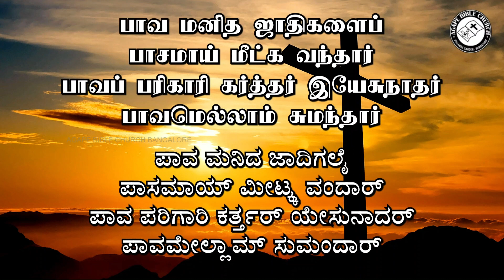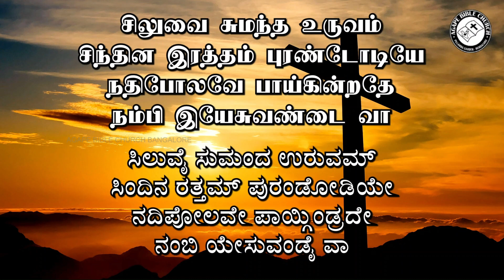Siluvai Sumandha Uruvam | சிலுவை சுமந்த உருவம் | Tamil & Kannada Lyrics.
Song Title: சிலுவை சுமந்த உருவம் | ಸಿಲುವೈ ಸುಮಂದ ಉರುವಮ್
Playlist Series: Good Friday Songs
Original Artist: Sister Sarah Navaroji

VISIT US!